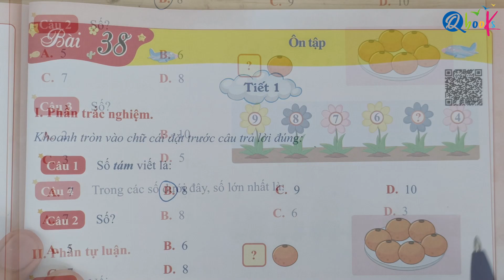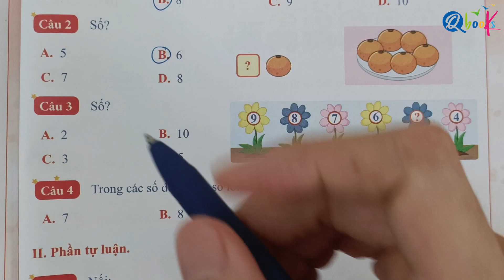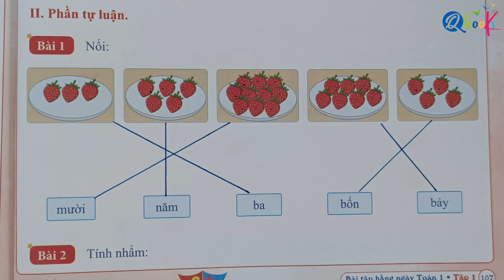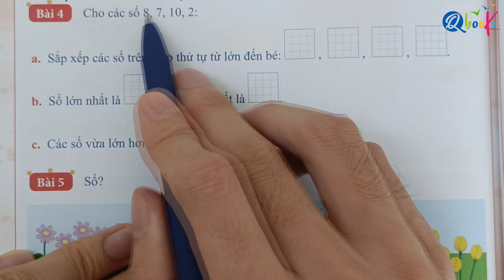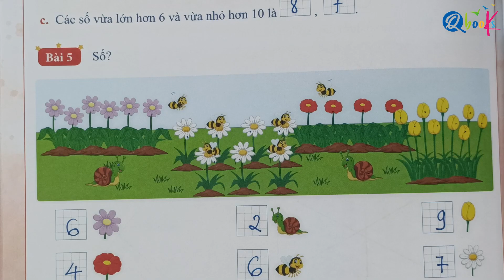Bài 38 | Ôn tập (tiết 1) | Bài tập hằng ngày | Toán lớp 1 | Cánh diều | Thầy Nguyễn Văn quyền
Thầy Quyền rất hân hạnh được giới thiệu với các bạn video "Bài 38 | Ôn tập (tiết 1) | Bài tập hằng ngày | Toán lớp 1 | Cánh diều | Thầy Nguyễn Văn quyền" do Thầy Nguyễn Văn Quyền trực tiếp biên soạn.

Là một phần của chuỗi bài giảng môn toán, Thầy Nguyễn Văn Quyền đã khéo léo kết hợp các khái niệm toán học với cuộc sống hàng ngày để mang lại trải nghiệm bổ ích và hấp dẫn cho các em học sinh lớp 1. Trong video này, Thầy Nguyễn Văn Quyền hướng dẫn từng bước làm các bài tập toán lớp 1 về nội dung ôn tập tiết 1 lại các nội dung toán đã học trong sách bài tập hằng ngày toán 1 Cánh Diều.